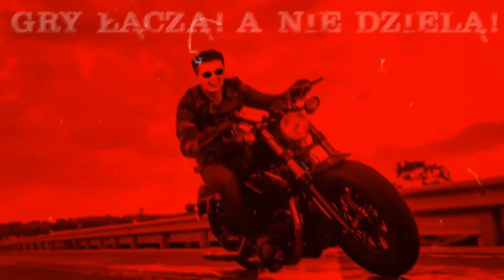TOP 13 | NAJLEPSZE GRY 2017 | ROJO